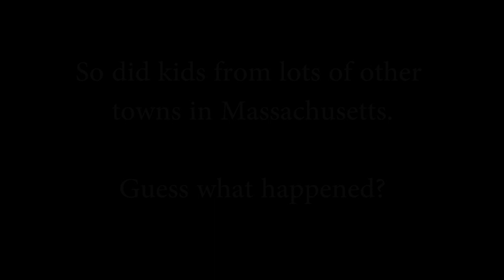Massachusetts State Police Helicopter visits Meadow Brook School